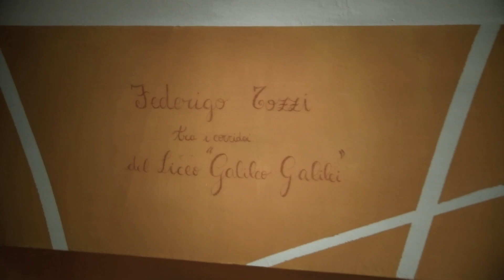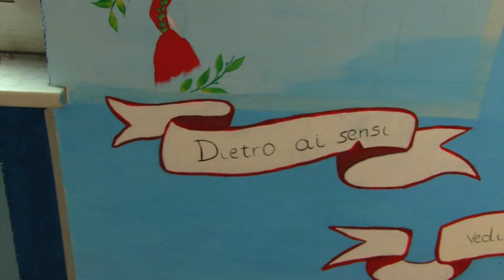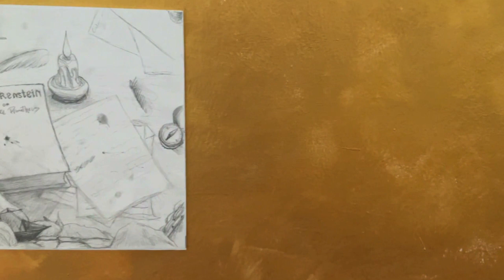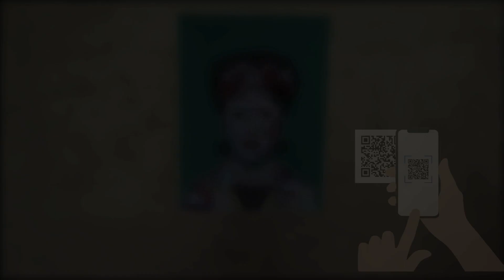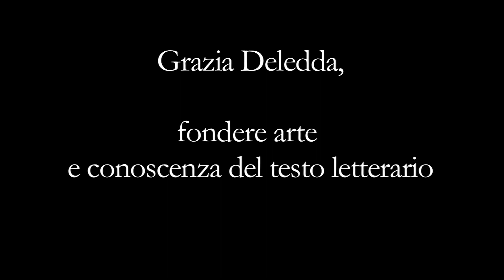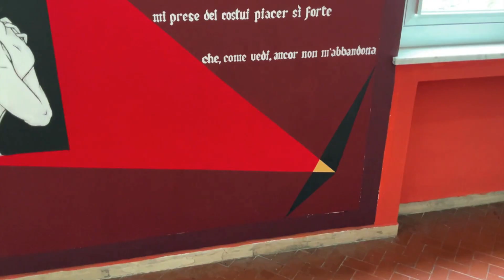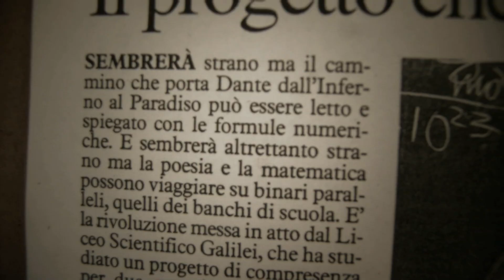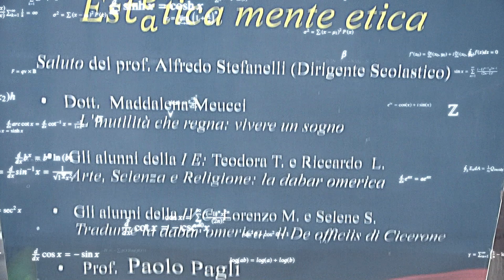MURALES, storie attorno alle pareti del Liceo Scientifico Galileo Galilei di Siena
La letteratura italiana illustrata attraverso il murales del liceo Galieli di Siena, da Dante Aligheri e Federigo Tozzi, fino a Grazia Deledda, Virginia Woolf, Frida Kahlo e altri ritratti femminili nelle arti e nella scienza.
Assieme alle storie di studentesse artiste e di docenti caparbi che continuano a credere ai propri sogni.